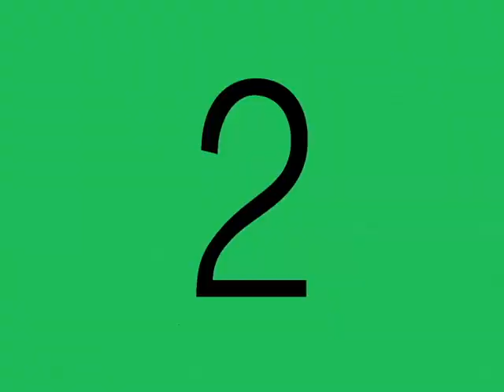Flair Blaze the Runway .avi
A tribute to the king of pop Michael Jackson by the models and kids of flair modeling and Dance Studio in Baltimore.